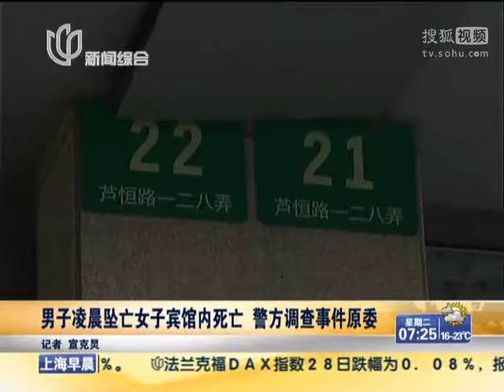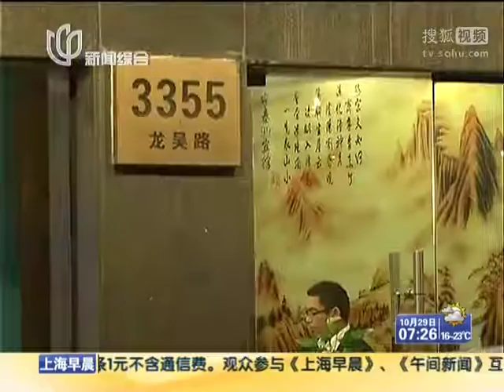男子凌晨坠亡女子宾馆内死亡 警方调查事件原委